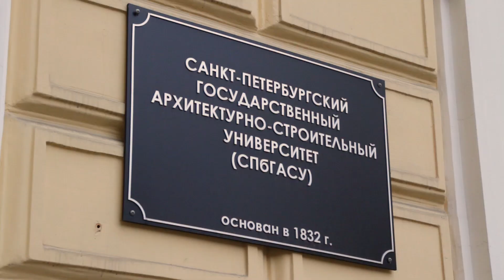День открытых дверей в СПбГАСУ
16 февраля 2019 г. в 14:00 в СПБГАСУ состоится день открытых дверей.
Гости смогут ознакомится со следующими факультетами:
- Архитектурный факультет
Адрес: Россия, 190005, Санкт-Петербург, 2-я Красноармейская ул., д. 4, актовый зал (ст. метро «Технологический институт»)
- Факультет экономики и управления
Адрес: Россия, 190005, Санкт-Петербург, 2-я Красноармейская ул., д. 4, ауд. 407-С (ст. метро «Технологический институт»)
- Факультет судебных экспертиз и права в строительстве и на транспорте
Адрес: Россия, 190005, Санкт-Петербург, 2-я Красноармейская ул., д. 5, ауд. 207-5 (ст. метро «Технологический институт»)